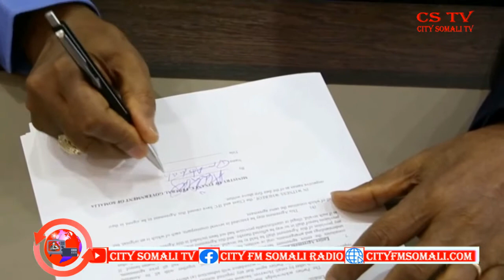BR.FALANQEYNTA SIYAASADA EE WARBAHINTA CITY 26-3-2021 BY CUMAR GUUX